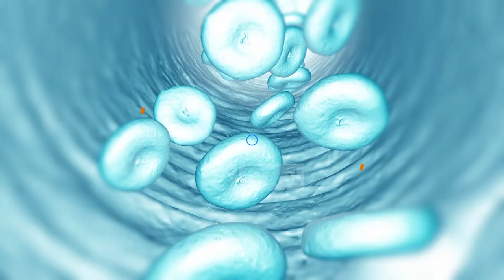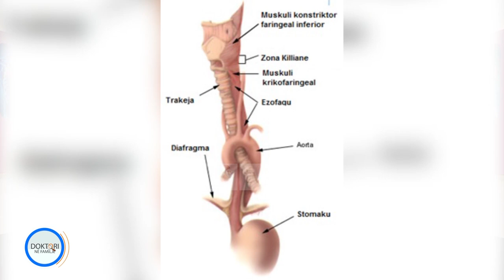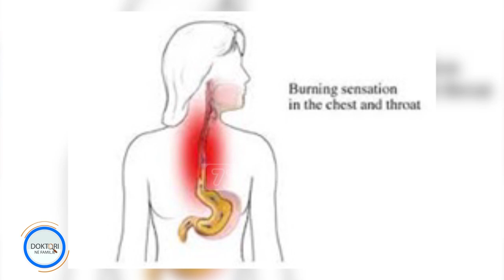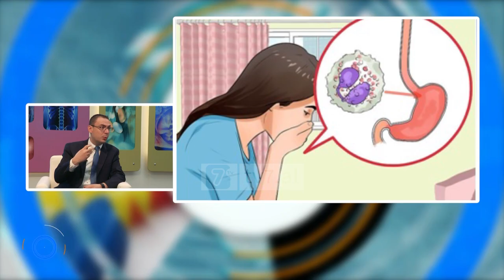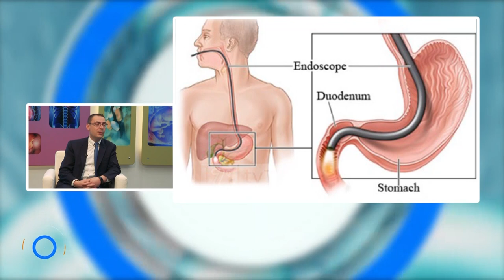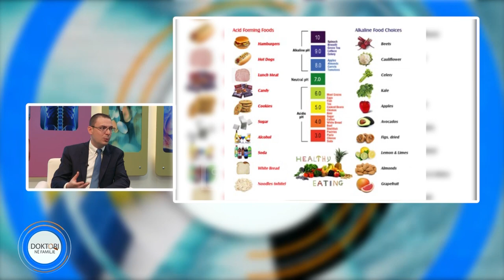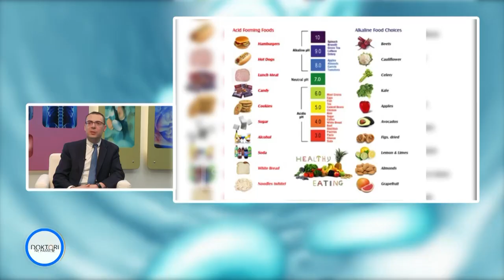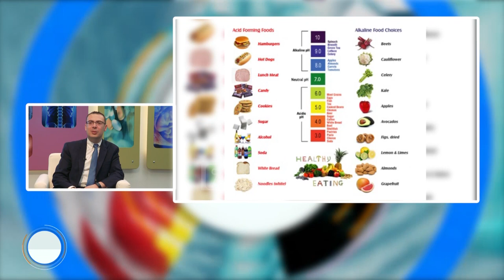Doktori në familje - Refluksi gastroezofageal. Dr.Arbër Nuhaj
Doktori në familje - Refluksi gastroezofageal. Në studio me Dr.Arbër Nuhaj Mjek familje